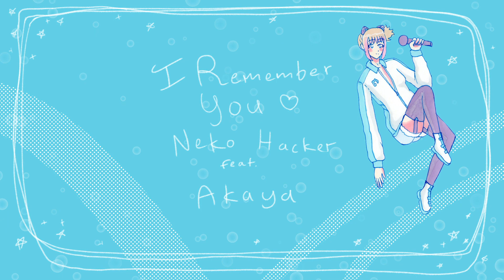【Akaya】 I Remember You Cover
Remembered this silly and cute vid that was the leftovers of when @HollyAnn and I decided to make a cover for a contest like a few hours before it closed back in 2021. And seeing as I can't find it on my channel, want to share it now ♡
"I Remember You"
Original Featured Artist: Uni Shirahari
Song by Nekohacker
Sketch, Singer, Mix: Akaya
Line, Color, Vid: @HollyAnn